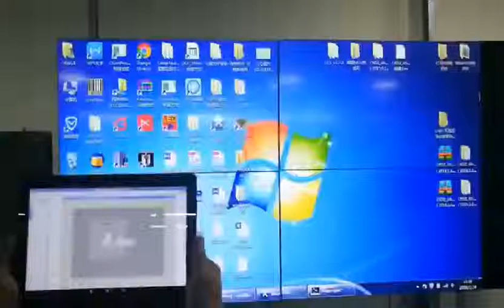[Arabic]استرجع المشاهد عبر التحكم الصوتي في تطبيق ipad ، أحدث تقنيات التحكم في حائط الفيديو لدينا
الميزات الرئيسية للتحكم في جدار الفيديو:
1 ، لوحة الحجم: 46 بوصة ، 47 بوصة ، 49 بوصة 55 بوصة ، يمكن تخصيص الحجم.
2 ، تصميم الإطار الضيق للغاية ، أضيق مدي هو 1.7MM ويمكن أن يكون مدي اختياري.
3 ، يعلق على الحائط ، يقف الكلمة ، وخزانات الطابق الدائمة والضغط الأمامي هيدروليكي البوب ​​خارج اختياري.
4 ، 178 درجة زاوية عرض واسعة ، ومجموعة كاملة من العرض ؛
5 ، اللون الغني: شاشة IPS الصلبة ، 16 مليون شاشة ملونة ، تظهر الصورة الحقيقية ؛
6 ، شاشة عرض واحدة. يمكن لكل وحدة عرض الصورة بشكل مستقل ؛
7 ، تراكب الصور. فرضه على الشاشة صورة أخرى.
8 ، الجبهة: قذيفة اعتماد أسود مات المضادة المغناطيسي فريدة ورائعة قوية في مكافحة التدخل ؛
9 ، واجهات: 2xHDMI ، حلقة DP ، DVI ، VGA ، CVBS ، USB ، التبديل ، منفذ الطاقة ؛
10 ، الملحقات: دليل الإنجليزية ، شماعات ، محول RS232-RJ45 ، وحدة تحكم IR الإنجليزية ، كابلات RJ45 ، ملصق USB للبرنامج
11 ، درجة حرارة العمل: 0 ° C ~ 50 ° C.Working الرطوبة: 20 ٪ -80 ٪ ؛
12 ، مجالات التطبيق: مركز بيع العقارات ، متجر لبيع الملابس ، مركز التذاكر ، لوبي الفندق ، متجر للهاتف المحمول ، مطعم ؛

المنتجات الرئيسية: شاشة فيديو LCD من سامسونج ، حائط فيديو قائم على الأرض ، جدار فيديو عقاري ، مشغل إعلانات بشاشة تعمل باللمس ، شاشة LCD مثبتة على بصمات الأصابع على الحائط ، شاشة عرض LCD للإعلانات المكتبية ، شاشة عرض LCD تعمل باللمس ، شاشة فيديو LCD تعمل باللمس ، شاشة رقمية مزدوجة الجانب ، مجلس التفاعلية ، لاعب الإعلان في الهواء الطلق ، تحكم الجدار الفيديو.